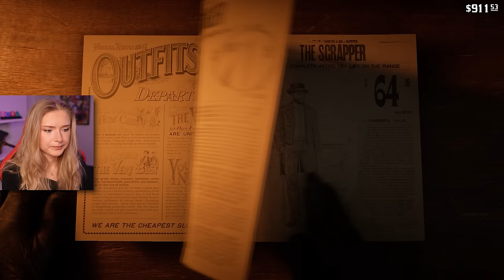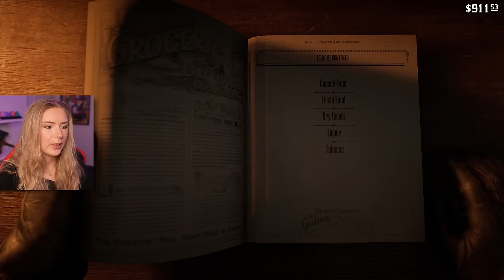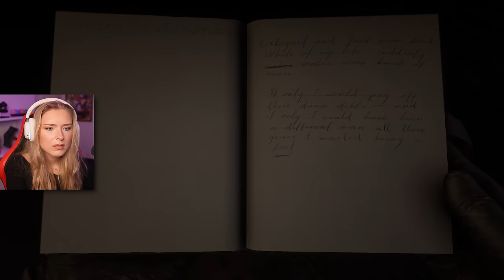Exploring Armadillo & Bounty Hunting w/ Sadie - Red Dead Redemption 2 - Part 38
Let's play Red Dead Redemption 2 PS5 gameplay walkthrough playthrough part 38. Welcome to my playthrough on Red Dead Redemption 2.

Thank you to the channel members for supporting the channel!
Marco Valk
Mehmet Can Parçal
Adrian Martinez
Tyler
obskur 19
Alexander Rosendal
Daniel Watson
ZulfoDK
Amy Pope
Killaskila
Patric W.
Anna DiLiberto
Neil Hanson
David P